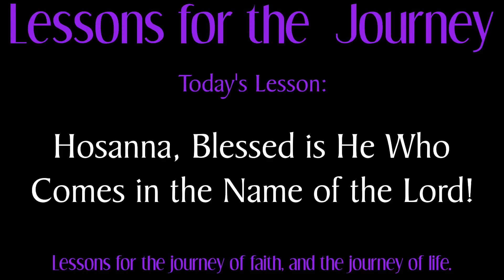Hosanna, Blessed is He Who Comes in the Name of the Lord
In today's message, Pastor David examines the details surrounding Messiah's triumphal entry into Jerusalem and His arrival at the Temple. There is significance in many of the details that a cursory examination of the story completely misses. Is there importance in the animal that was selected as Yeshua's mount? Were the declarations from the crowd simply shouts of joy or exuberance? What about the date? Is there any reason Messiah chose that particular day to enter Jerusalem on the colt of a donkey? Dr. Clifton explains.